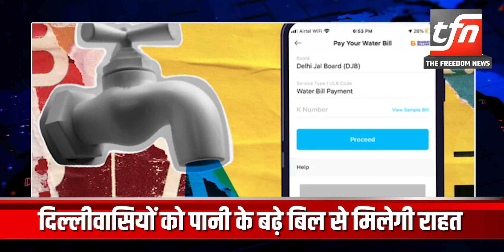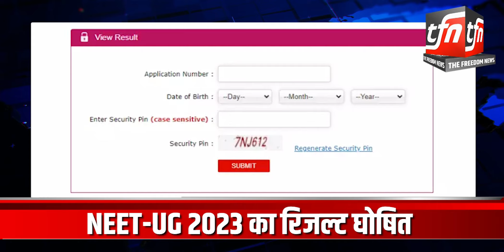PM Modi ने बांटे 70126 अपॉइंटमेंट लेटर | The Freedom News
पीएम मोदी ने बांटे 70126 अपॉइंटमेंट लेटर
मथुरा के प्रेम मंदिर के पीछे लगी आग
दिल्लीवासियों को पानी के बढ़े बिल से मिलेगी राहत
NEET-UG 2023 का रिजल्ट घोषित
नासा ने शेयर की अंतरिक्ष में उगाए गए फूल की तस्वीर

PM Modi distributed 70126 appointment letters
Fire broke out behind Prem Mandir of Mathura
Delhiites will get relief from increased water bill
NEET-UG 2023 result declared
Nasa shares picture of flower grown in space